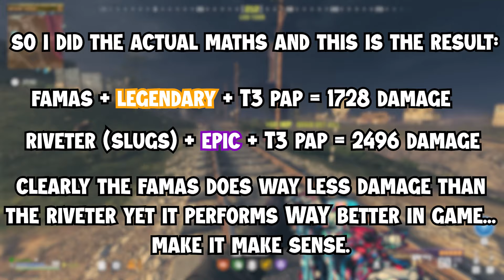Is the RIVETER Really The WORST GUN In MW3 Zombies?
There is one gun that is so bad in MW3 Zombies that the entire community refuses to use it, so today i'm going to attempt to take down the High Threat Zone with it!

SOCIALS